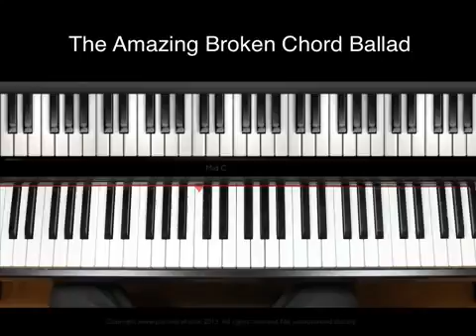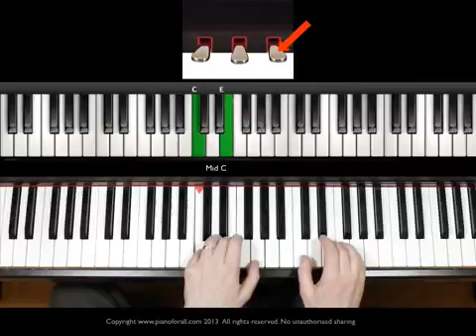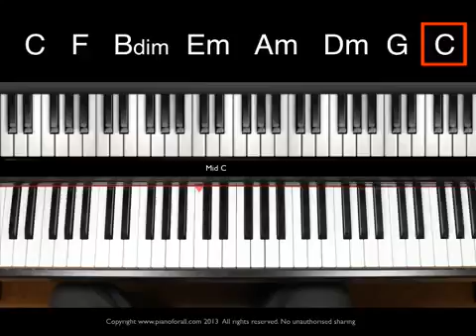3 Method To Teach Yourself How To Play The Piano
DISCOUNT For 10 E-Books + 500 Audios + 200 Videos !

3 Methods How To Learn Play Piano

Method 1 : Initial Steps

Method 2 : Basic Piano Knowledge

Method 3 : Ways To Learn To Play The Piano